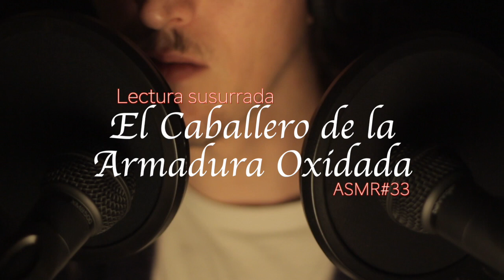[ASMR Español] Lectura Susurrada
Lectura susurrada 'El Caballero de la Armadura Oxidada' de Robert Fisher.

My equipment/Mi equipo:

Canon 700D
Behringer XM8500
Apogee MiC
Neewer LED 308C
Manfrotto 055XPRO3
Manfrotto MVH502AH
PowerAdd Pilot X7
Tarion Track Dolly Slider
Tascam DR60DMk2
Behringer UMC404HD